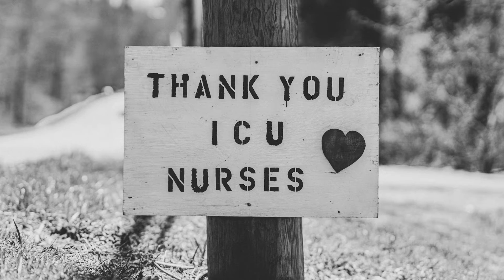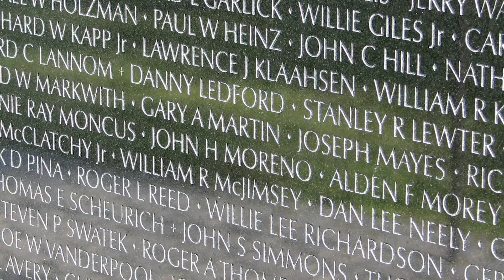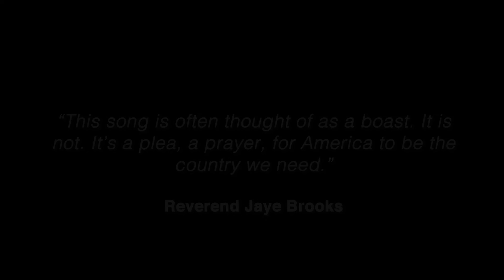Memory and Meaning | UUCSR Ministry Team | May 24, 2020 Sunday Service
On Memorial Day weekend, our thoughts turn to those who spent their lives in service to their country. This weekend we remember them. We remember, too, the many essential workers who keep our country going while risking their own lives. How do we bring meaning to their sacrifices on behalf of those of us who are sheltered on the home front?